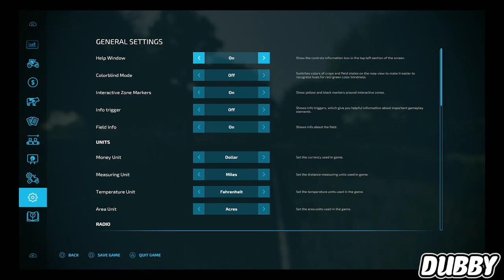East Groningen New map S1-E1 just starting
The East Groningen Map has 163 fields, Cowfarm, Pigshed, Chickens